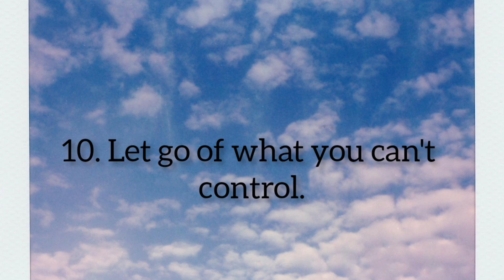12 steps to self-care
Self-care means taking the time to do things that help you live well and improve both your physical health and mental health. When it comes to your mental health, self-care can help you manage stress, lower your risk of illness, and increase your energy
quote about self care 12 tips

Please care these tips to help you live a better  life